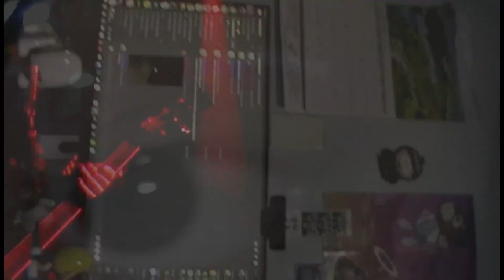Break My Core/Bretroid (2024 Mix) [Music Video]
NOTE: So sorry, I forgot to include an epilepsy warning. this video does have visuals that affect people with photosensitive epilepsy
Clips used:
Serial Experiments Lain
Asumanga Daioh